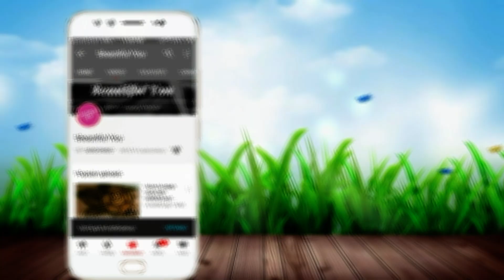Latest Easy Big Flower mehndi design 2018|Simple & easy Big Flower for back hand mehndi design 2018